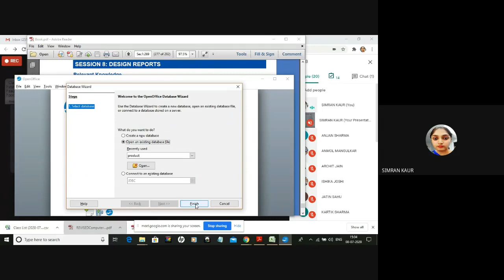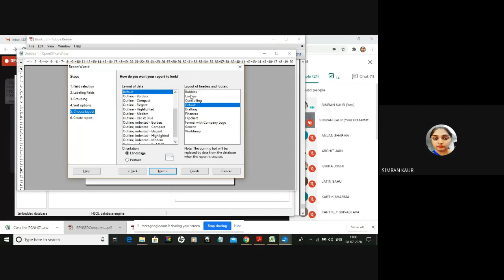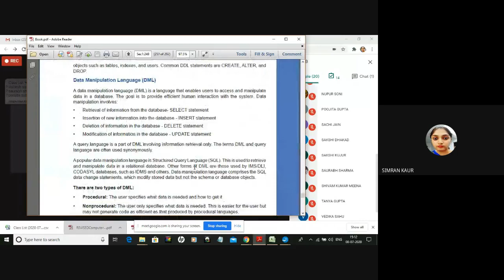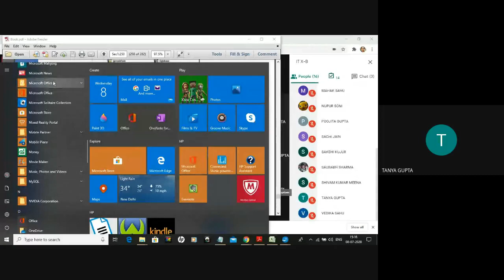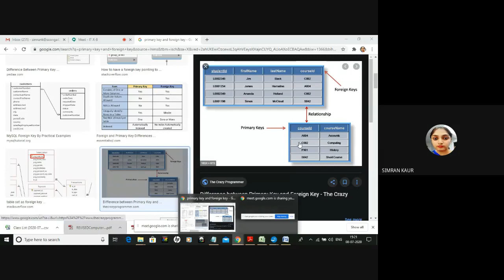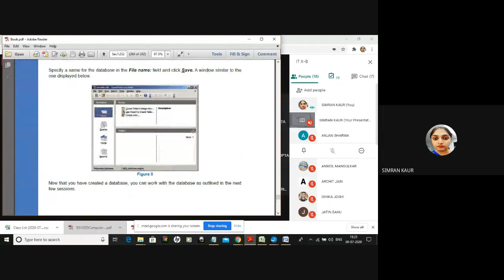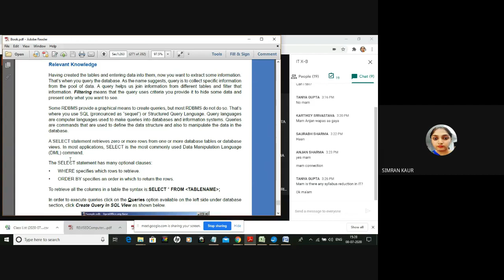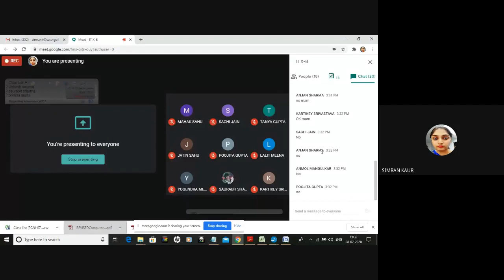IT X-B (2020-07-08 at 02:33 GMT-7)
Online Class by Simran Kaur